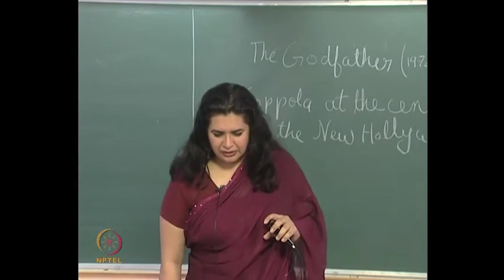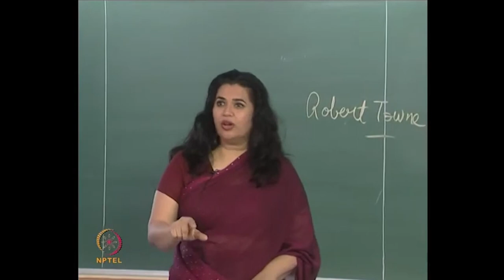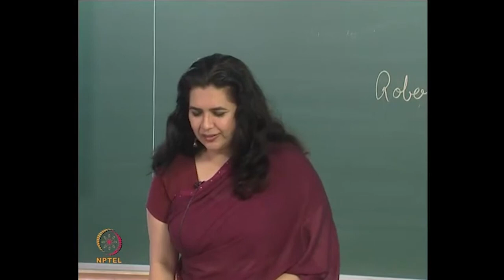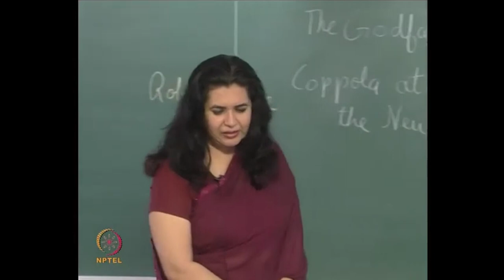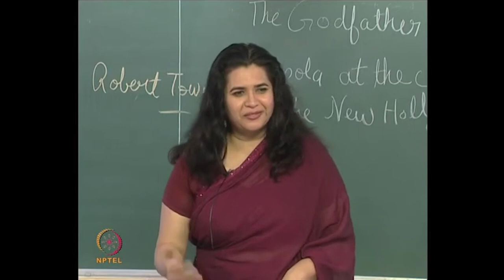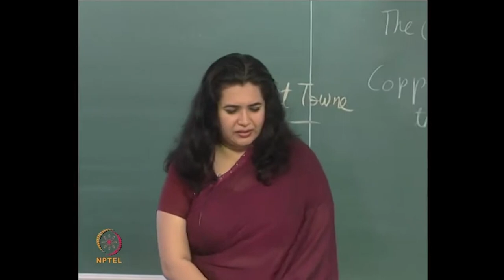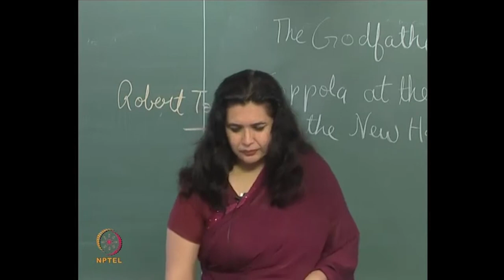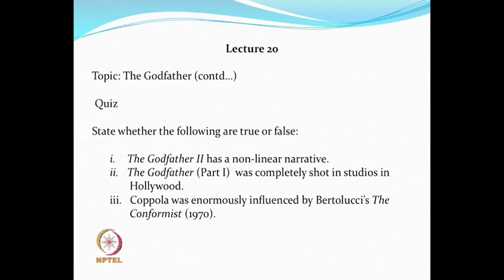Canonical Text(contd...)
Course Name: Introduction to Film Studies
Subject: Performing Arts
Target User: UG/PG